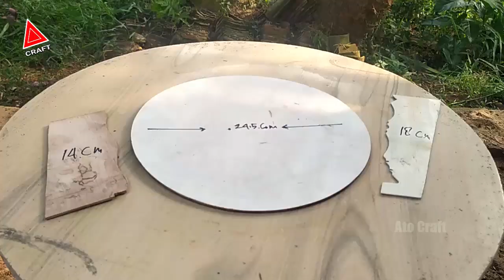How to make a beautiful plant pot from cement and mill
How To Make Beautiful Plant Pots From Cement And Mill Using Cement Craft Plant Pot Molds, Garden Flower Pots You Can Try At Home Very Easily

Material and Size

- Calcium Carbonate / Mill
- Cement
- Galvanized wire
- Gauze / Piberglass Tape
- H 18cm D 24.5cm